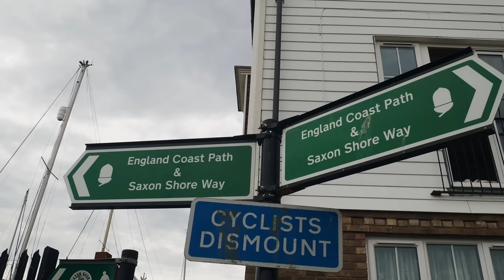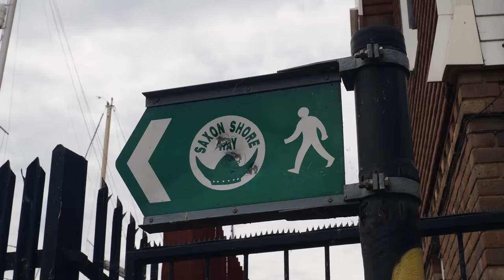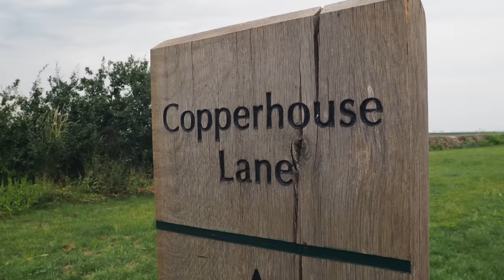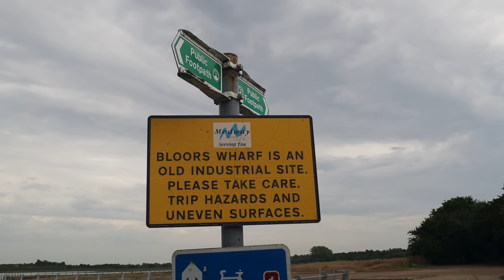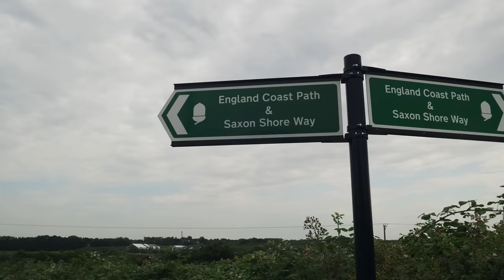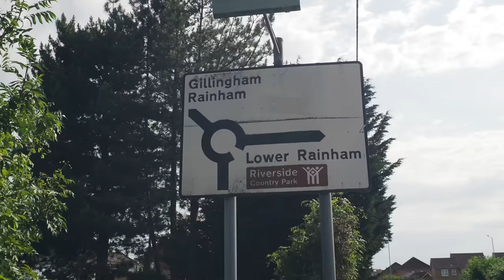Walking the dramatic landscape of the River Medway in Kent (4K)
This was takes us along the River Medway in Kent following the Saxon Shore Way with Professor Kate Spencer from Gillingham to Rainham. Starting at Strand Leisure Park we pass Horrid Hill, Bloors Wharf, Eastcourt Woods and Otterham Creek. Kate is an expert of estuarine environments and we learn about the specific ecosystem of the Medway estuary and its industrial past.

Maps:
Old OS Maps 'Reproduced with the permission of the National Library of Scotland'